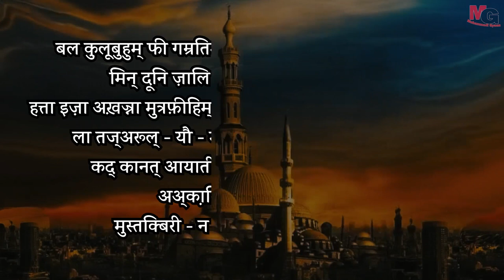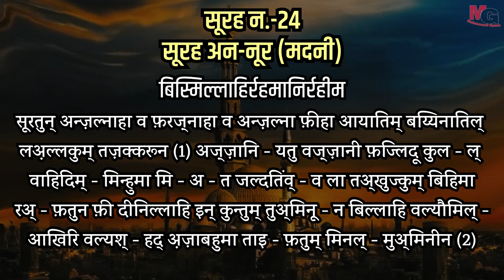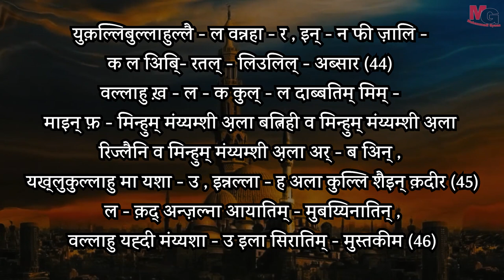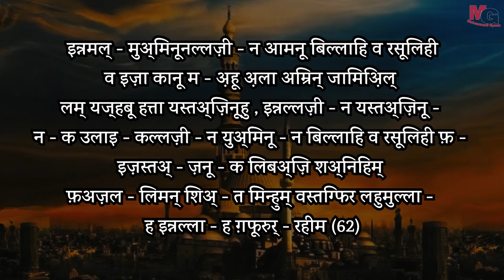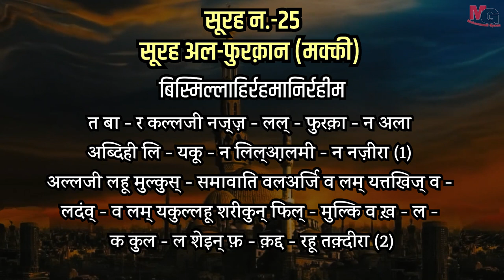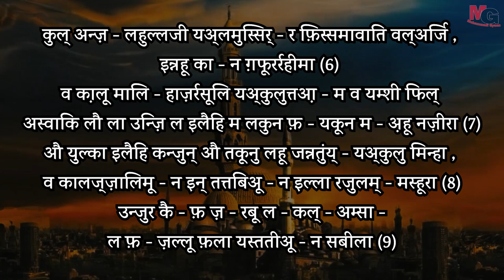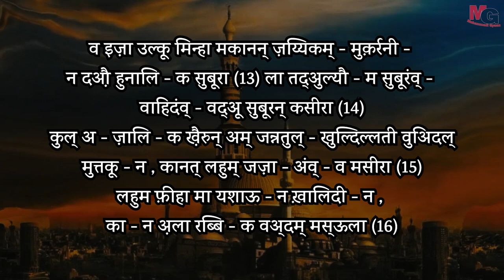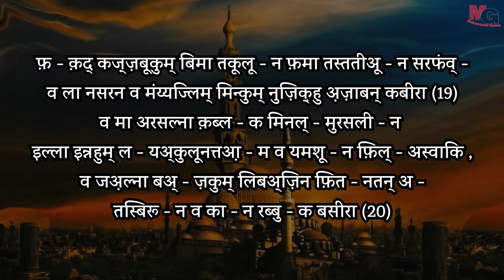para18 Quran sharif para 18 in hindi | quran sharif ka 18 para hindi mein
पूरी कुरआन हिन्दी स्क्रिप्ट में और हिन्दी अनुवाद के साथ और आडियो के साथ पढ़ने के लिए अभी इस ऐप को डाउनलोड करे ।